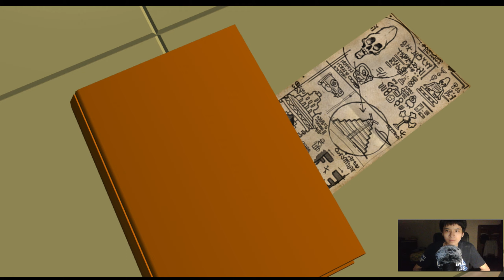ถ้าเขาขี้เกียจเดิน งั้นเราจะแบกเขาไปเอง | LEGO Indiana Jones 2: The Adventure Continues # 2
ขอขอบคุณทุกๆท่านที่รับชม อยากเป็นกำลังใจให้ผม อย่าลืม กดไลค์ กดซับ กดแชร์ ทิ้งคอมเม้นท์ไว้ด้วยก็ดีนะจ้ะ
LINE ID หลัก : phurin.ph
LINE ID รอง : doublebeet